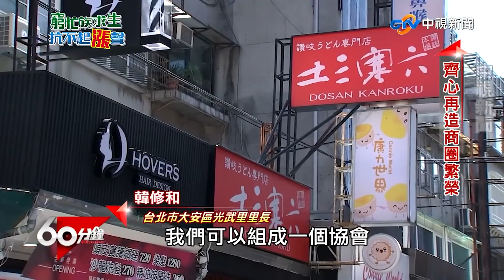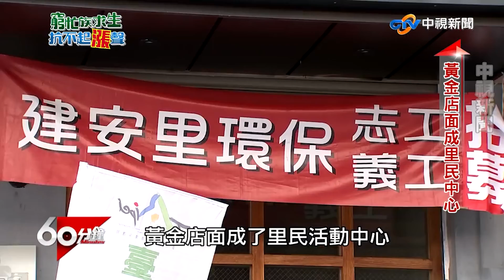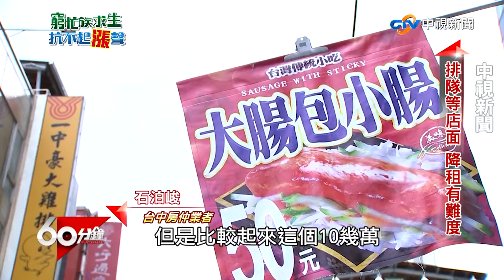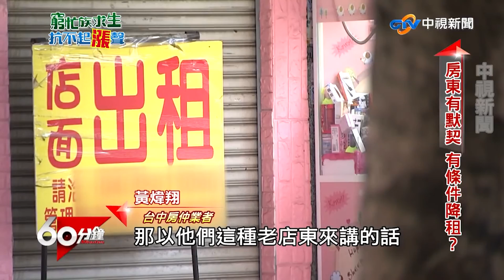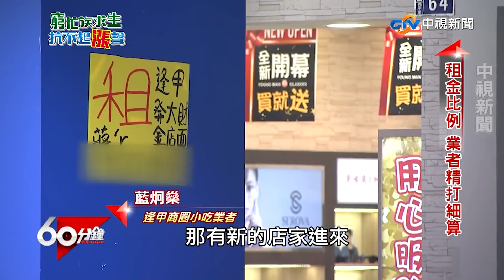東區空屋率破12%達新高 房東降租求租客回流恐成真？【60分鐘 精華】